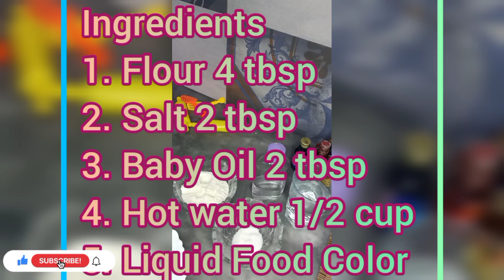Best HomeMade Play Dough Recipe || Kids Fun Play Dough || Clay Dough Made At Home || Easy Clay Dough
Ingredients

Flour 4tbsp
Salt 2 tbsp
Hot water half cup
Baby oil / veg oil / olive oil 2tbsp

Method

Jazak Allah

Say Masha Allah
 for Inshaal Imran ch